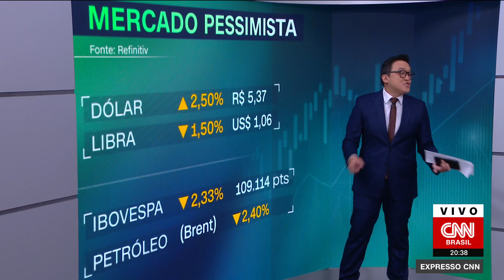Dólar valoriza 2,50%; Ibovespa cai 2,33% | EXPRESSO CNN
O dólar encerrou esta segunda-feira (26) com alta de 2,50%, subindo a R$ 5,379. Já o Ibovespa fechou o dia com queda de 2,33%, aos 109.114,16 pontos.